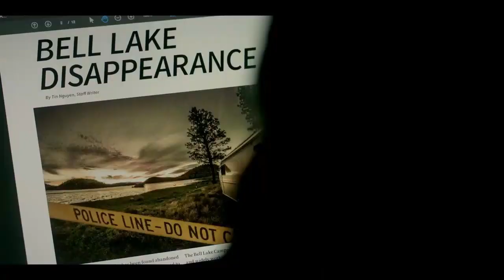The Bell Keeper (2023) movie trailer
The Bell Keeper (2023)

Follows a group of friends who travel to a secluded campsite to film a documentary. What they find is something much more sinister than they could have ever imagined.

Director
Colton Tran

Writers
Joe Davison
Luke Genton

Stars
Randy Couture
Kathleen Kenny
Reid Miller

INCREDI-GIRL #1
The Gathering of the Five